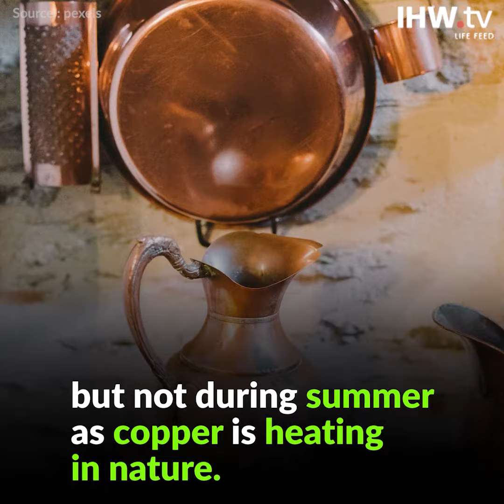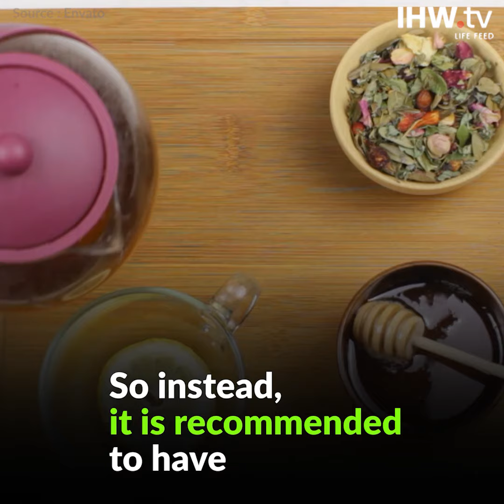Ayurvedic tips: 5 things to avoid during summers